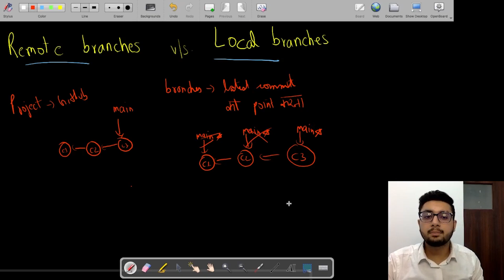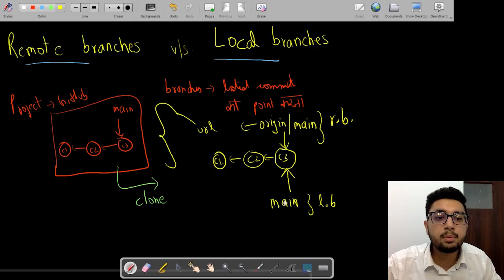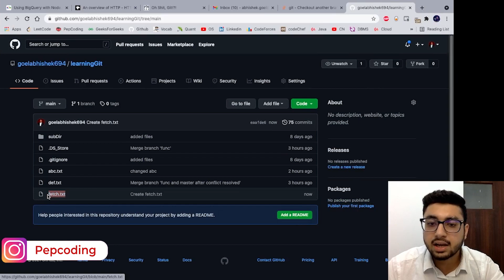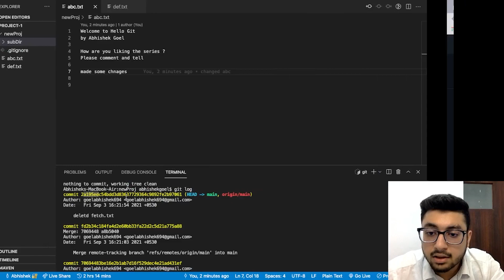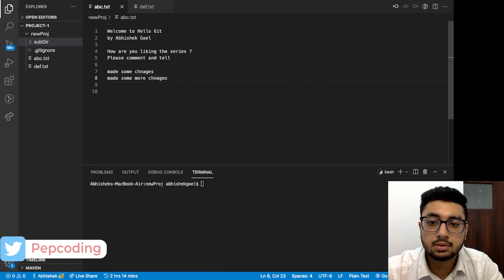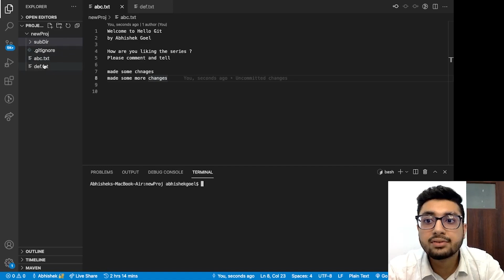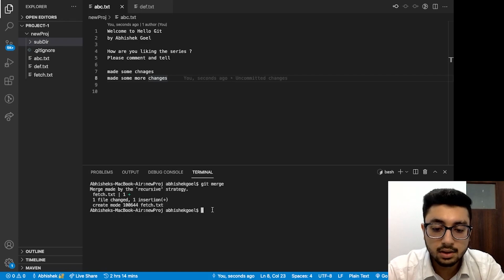Using git fetch| Git and Github Tutorial | Hello GIT | Learning GIT from basics